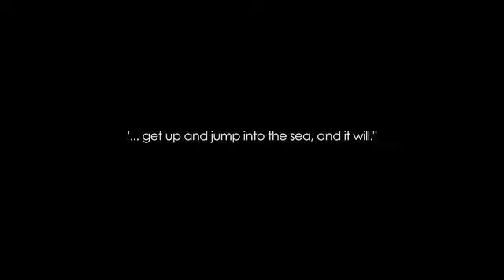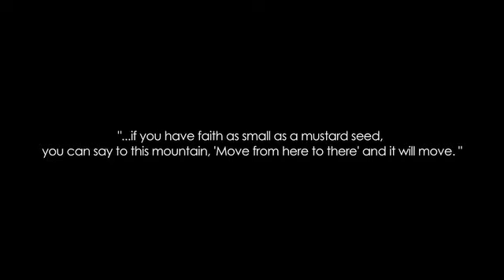Intensify Youth Ministries: I'MPOSSIBLE Youth Camp 2012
When: April 12 - 14, 2012
Where: Jabez Campsite, Cavite, Philippines

He replied, "Because you have so little faith. I tell you the truth, if you have faith as small as a mustard seed, you can say to this mountain, 'Move from here to there' and it will move. Nothing will be impossible for you." - Matthew 17:20